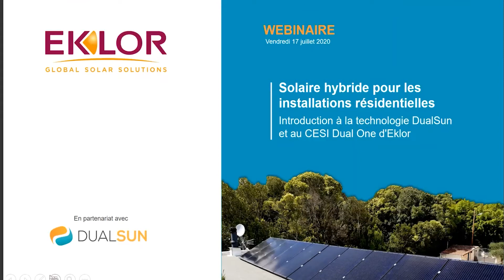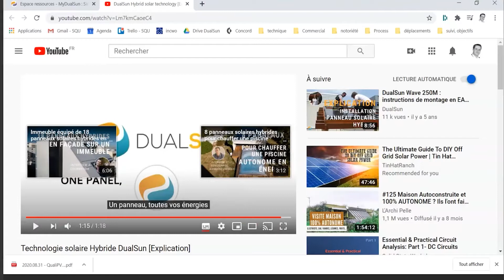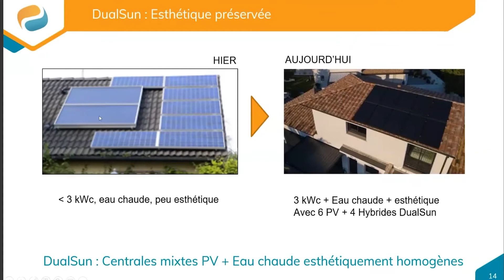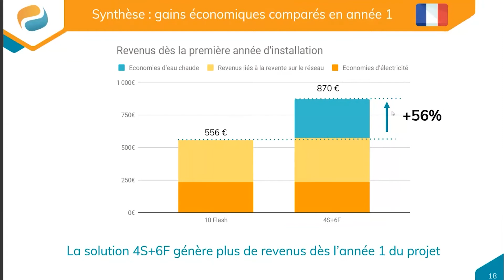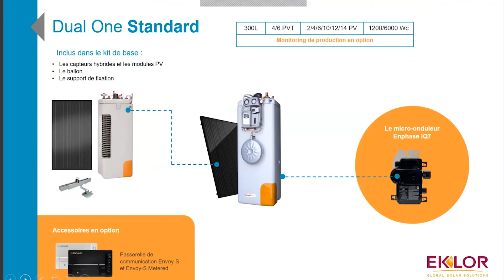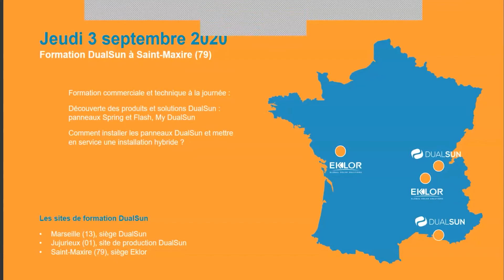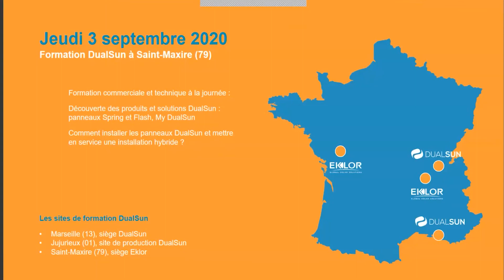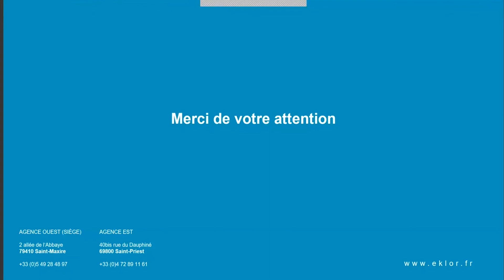[WEBINAIRE] L'autoconsommation 2-en-1 avec les solutions DualSun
Dans ce webinaire découvrez les panneaux français DualSun pour produire à la fois de l'eau chaude et de l'électricité, et le chauffe-eau solaire (CESI) DUAL One pour l'autoconsommation.